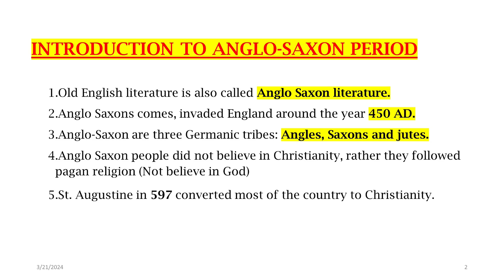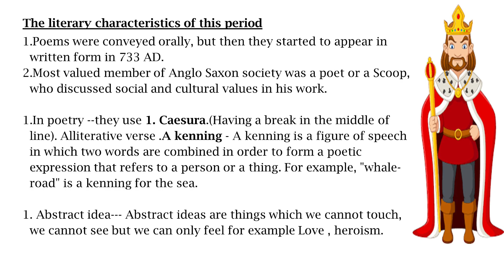LESSON-1 INTRODUCTION TO ANGLO-SAXON PERIOD